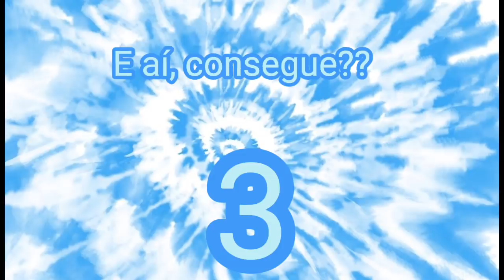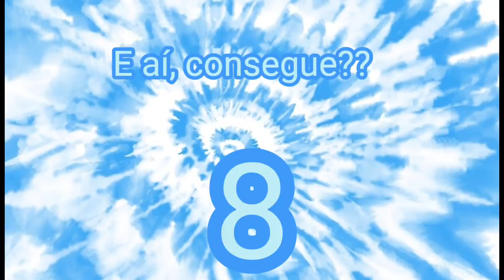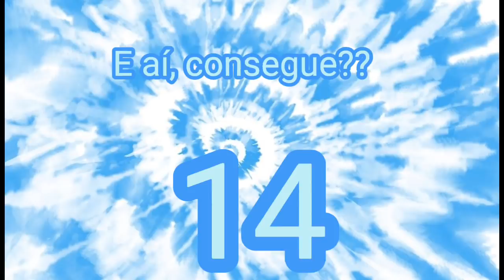~Dance se souber~( tik tok ) 2022